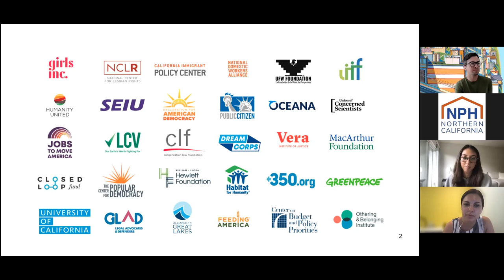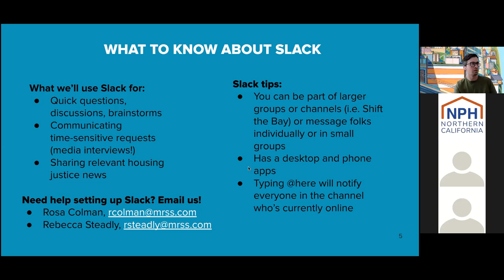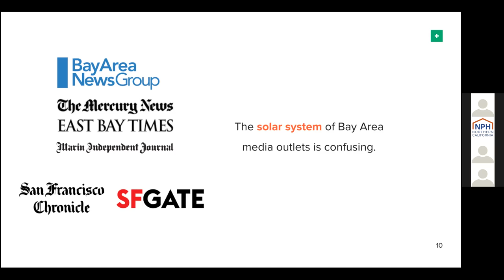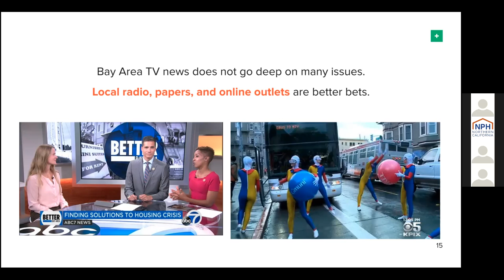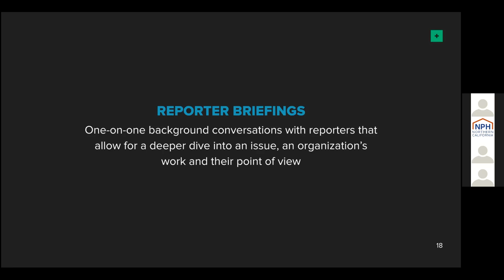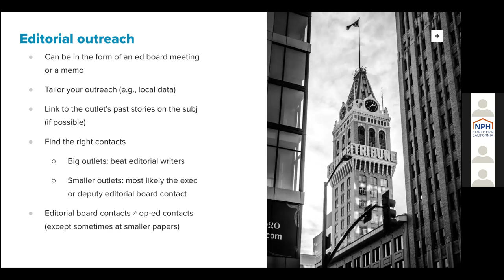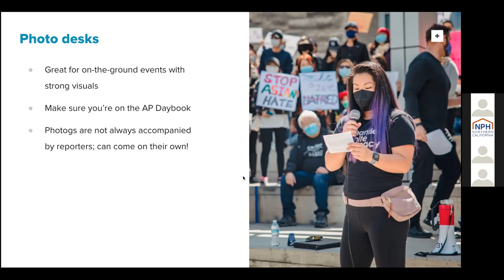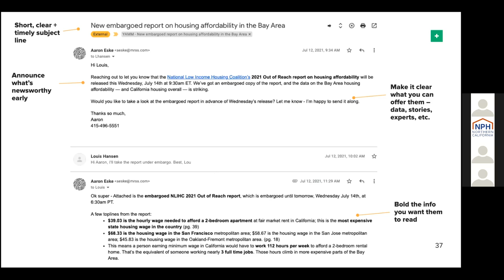Shift the Bay: Making News in Bay Area Media Outlets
In this webinar the communications team at M+R will present tips, trends, and do's and don'ts for getting to know Bay Area reporters and getting their attention. Shift the Bay is a collaborative effort designed to deliver research drive, field-practiced strategies and messages to help drive new narratives on affordable housing.